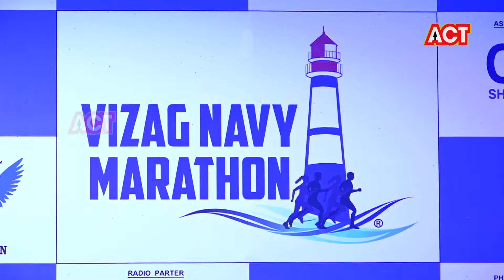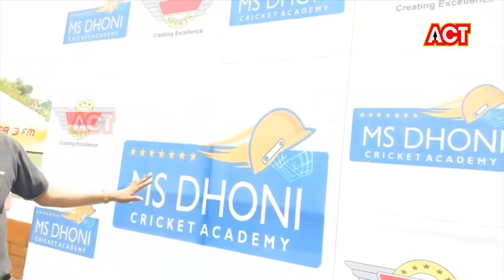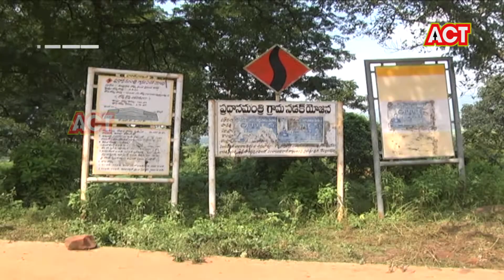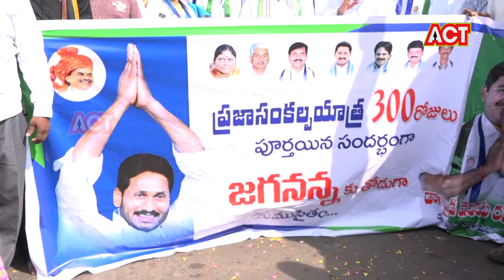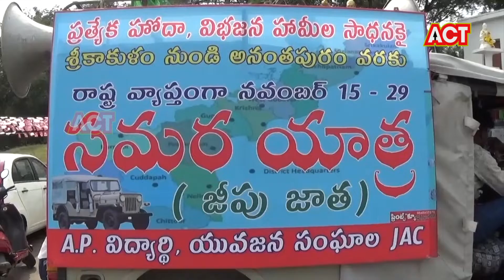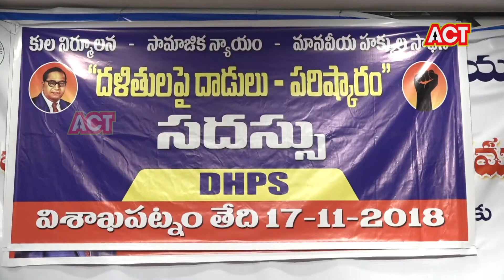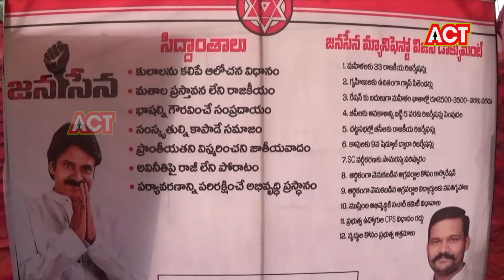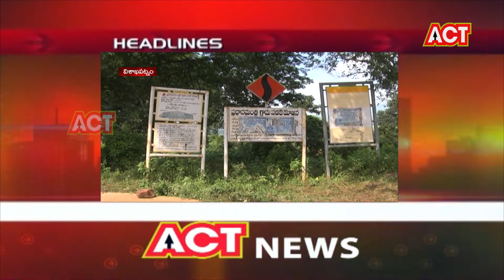VIZAG ACT NEWS 18-11-18